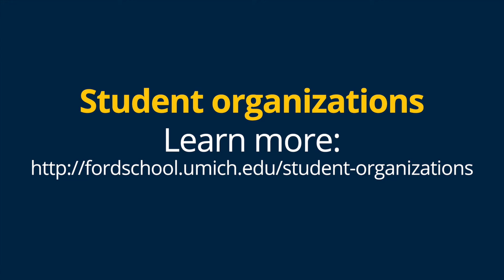Student organizations at the Ford School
Student organizations are an integral part of the Ford School community--they recruit policymakers and scholars to speak at the school, provide a forum for students to discuss shared policy interests, raise money for deserving charities, promote international perspectives, and more.